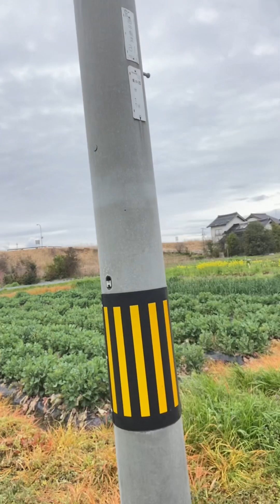Sarap ng Experience nila bilang isang farmer Dito sa Japan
Ang mga kamag anak kong gustong mama experience ng gawaing bukid Dito sa japan